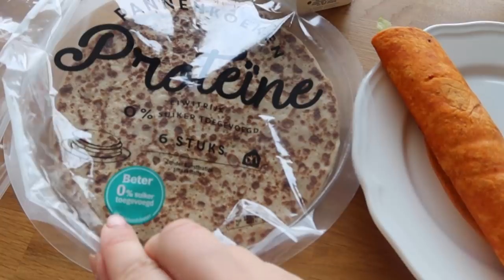Dansen, eten en verhuis update! - Myriam Ahmadi vlog